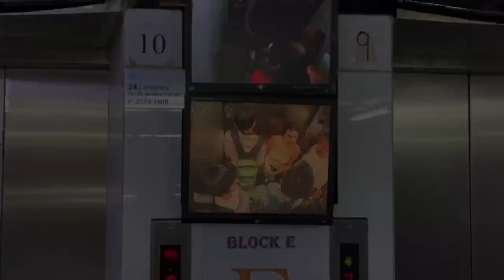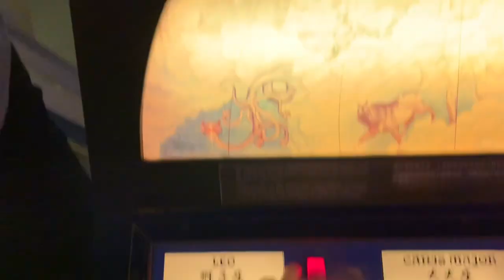lpcuwc hong kong week 2019 | vlog | qian’s